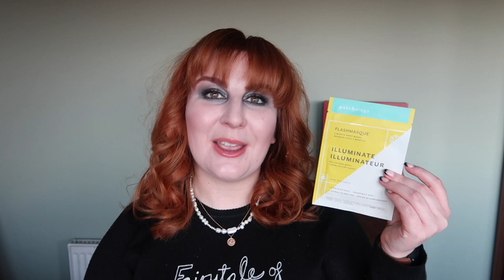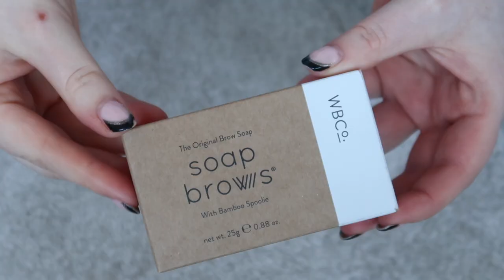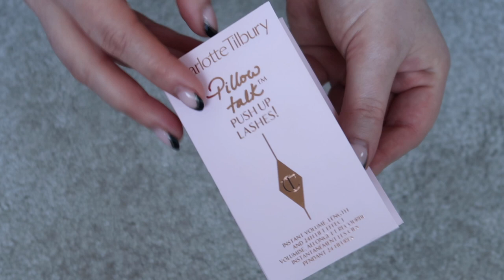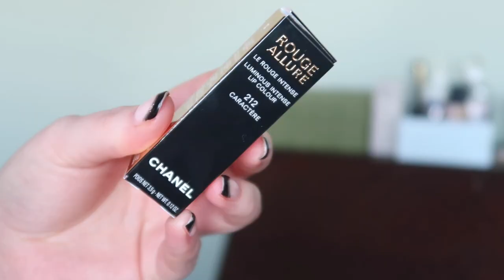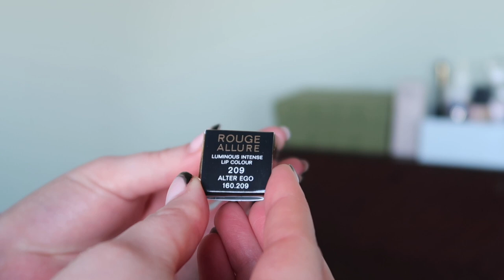Beauty Haul November 2022 | Rose Keats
Welcome to today's video, a real mixed bag of standard replacements, some Christmas gifts that might inspire you for your own Christmas list, gifting or possible Black Friday purchasing and some mini reviews as we go along on products that haven't quite lived up to expectation. Enjoy!

Chanel Lipstick - Alter Ego - Can't find online, try on a counter